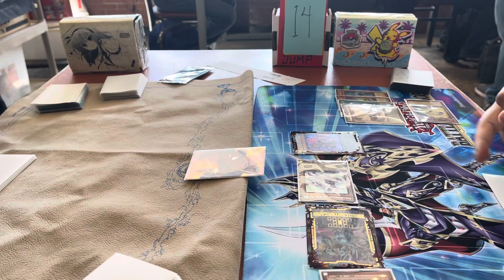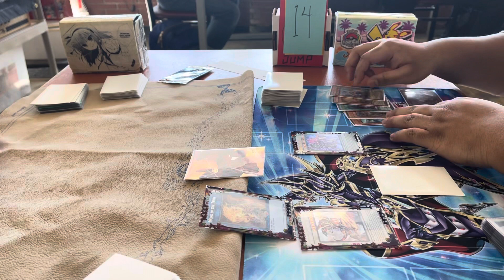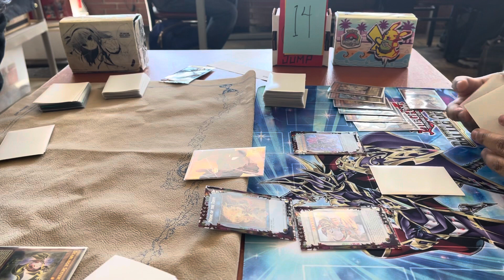Yugioh Dragon Link vs Swordsoul Halq round 1 game 1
Please like and sub for more duel videos. Comment to let us know what videos you want to see more of.